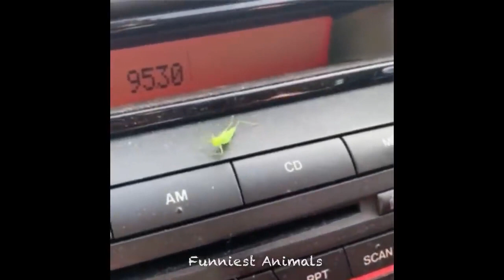AWW Animals SOO Cute! Cute baby animals 2021